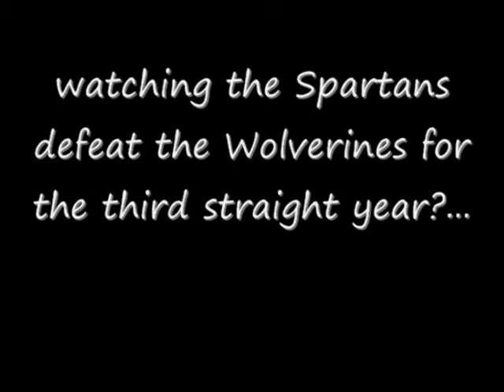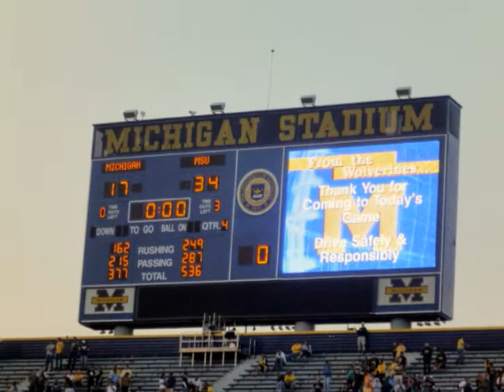MSU UM 2010 with lead.wmv